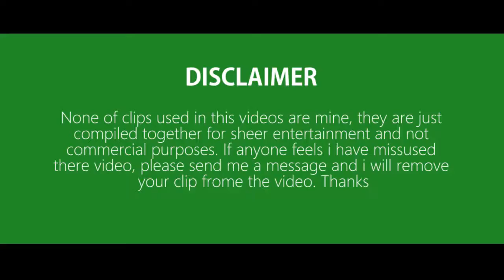PEOPLE ARE AWESOME 2016 8 🌟 Amazing People Compilation 2016